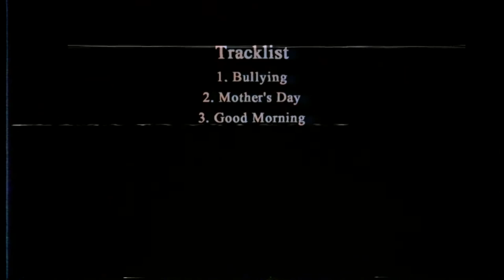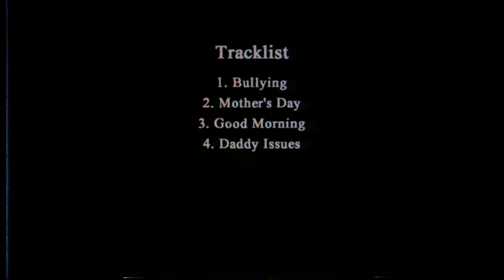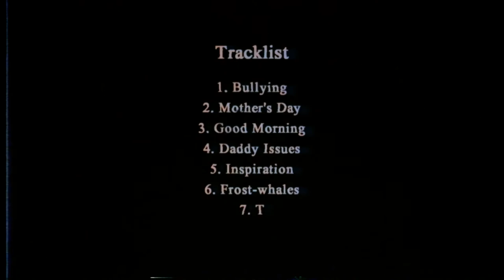Quarantine Series // 7 Short Edits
This is a compilation of my Quarantine Series that I posted on Instagram. During my quarantine, I decided to create a 20-40s video of a concept everyday in order to force myself to make more of my video concepts, be more precise in my scene selections and experiment more. Overall I'm pretty happy with the videos I've made and had a lot of fun grinding out edits and messing around with ideas. If you like a particular edit lemme know in the comments and I might make it a full video later on. Lastly, the channel has hit 300 subs which is a crazy milestone so thanks to all my subscribers for making it happen :D

00:00 - Track 0: Intro
00:19 - Track 1 : Bullying
01:10 - Track 2 : Mother's Day
02:04 - Track 3 : Good Morning
02:58 - Track 4 : Daddy Issues
03:53 - Track 5 : Inspiration
04:46 - Track 6 : Frost-whales
05:42- Track 7: Tears in Rain